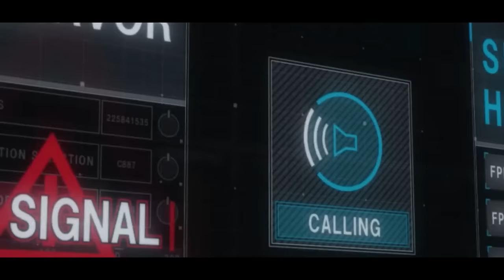My Hero Academia: WAR Abridged [Part 1]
Written/Directed by LeRoy

EDITING
DemonGroceryStore - Lip Sync / Sound
LeRoy - Layout / Custom Frames / Adl. Sound

CAST
DarkHayasoVA - Shirakumo
LeRoy - Mike, Dark Shadow, Morning Bark, Scott, Geten, adl. voices
ErehcVA - Eraserhead, Fat Gum
Alifluro - Midnight
Earl of Bassington - Suneater, Edgeshot, adl. voices
Phready - Mirio, Mr. Lawyer, Cementoss, Touchstone, Gigantomachia, Redestro
USO_Squad - Bakugo
Kanono - Deku
SatchelGizmoVO - Gran Torino, adl. voices
Deesidia - Haze
Spritestuff - Twice, Endeavor, Doctor, Levity
Eagle8Burger - Hawks, Jirou
IzanamiVA - Senator, Mt Lady, Eri
LennonDrake - Mirko
TheShuler - Zapper
Karilynne Davies - Mandalay
CharlestonVO - Ida
DoktorAppleJuice - Rusty
Naomified - Yomama, Momo, Mother, Toga, adl. voices
Arakachi - Burnin
Viewtiful Val - Shocker, Upper Crust, Gazer, adl. voices
MewVenus - Ochako, Nana, Ryu, adl. voices
PayO - Shigaraki, Mocha, adl. voices
Chara Zor El - Froggy
Hyperion - Dabi
HazelBasil - adl. voices
MyToasterIsMoist - Overhaul
IvanTheIrate - AFO, PB
LappoBappo - Sugarman
LegendByDesign - Shoji
EoD - Mineta
Akuago220 - Jeanist
Saltydkdan - Nezu

Mr. Host
GooseDoes
GoonerBear
MerryBowTie
Joshua Miller
Phantom_Thief
Shawn Beckaert
RosemaryKatVA
Justin Robertson

0:00 No Child Left Behind
3:09 The Honest Route
6:35 Broberg and Brostein LLC
8:02 What's Up Doc?
10:24 Extra Credit
12:18 Obstruction of Justice
15:06 How We Got Here
17:05 Unfunny Poop Joke
19:12 Screaming
21:32 Forgiveness & Mercy
24:41 Party at the End of the World